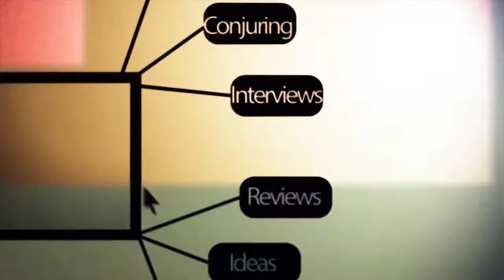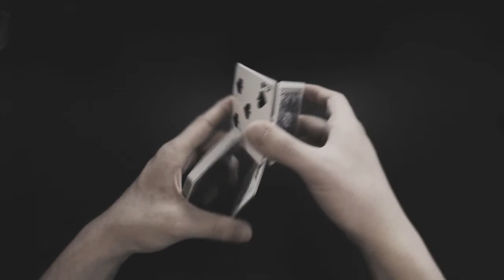[ARCANA] Sybil Cut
CARD X ARTISTRY
Sybil Cut

촬영 및 편집 : 루시퍼